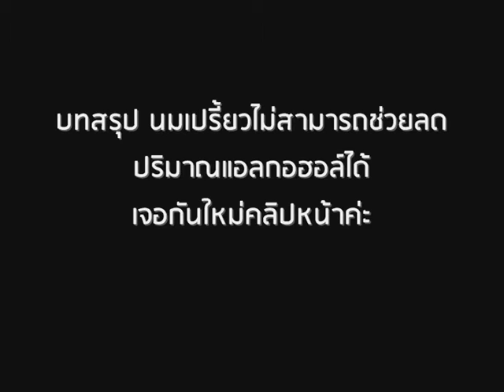เครื่องวัดแอลกอฮอล์ "นมเปรี้ยวช่วยลดระดับแอลกอฮอล์ในร่างกายได้จริงหรือไม่ ??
"หลายคนๆอาจจะเคยได้ยินมาว่าหลังจากดื่มแอลกอฮอล์แล้ว ให้ดื่มนมเปรี้ยวตามจะช่วยลดระดับแอลกอฮอล์ในร่างกายได้ เมื่อโดนตรวจเป่าจะตรวจไม่เจอหรือเจอในปริมาณนี้น้อย" วันนี้ทาง SHIELD ชวนมาพิสูจน์กันว่านมเปรี้ยวช่วยได้จริงหรือไม่?